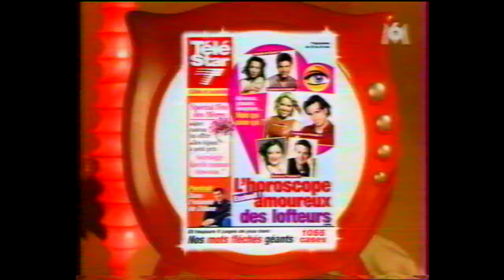BA Graines de star / La MInute Loft Story - M6 - 17 Mai 2002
0:00 Graines de Star
0:16 Next Players, les maitres du jeu
0:31 La Minute Loft Story